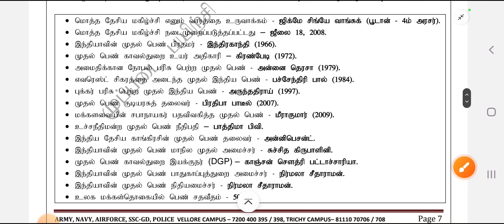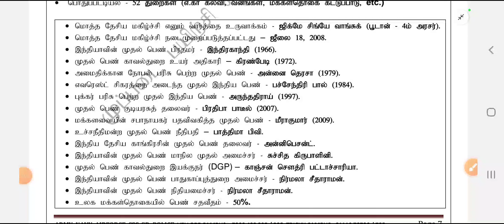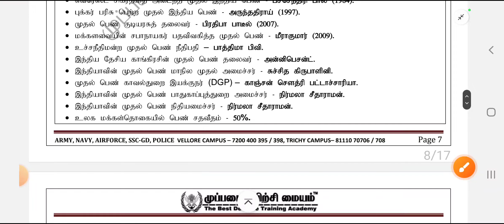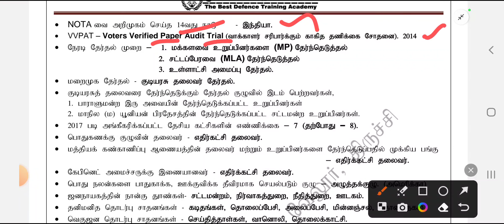மக்கள் ஆட்சி | POLICE , TNPSC Exam Important Question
மனித உரிமைகளும் , ஐக்கிய நாடு சபைகளும் | TNPSC, Police Exam Important Question